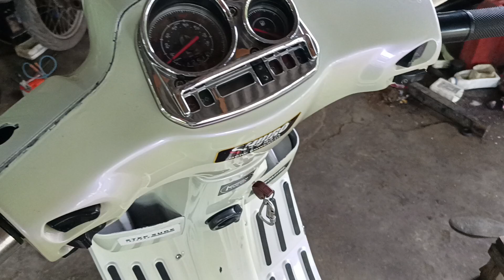Banyak yang belum tau Posisi Soket DLC untuk motor vespa matic type S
Cara memperbaiki motor vespa menggunakan scanner di butuhkan soket DLC, maka dari itu di dalam video ini saya membagikan video dimana letak posisi soket DLC untuk motor vespa matic